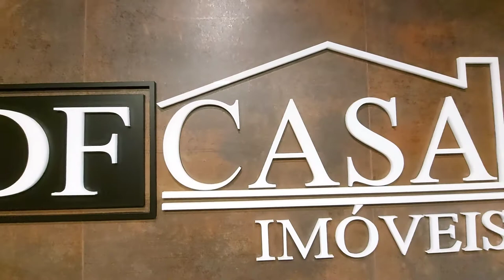Apartamento na Cidade Satélite Santa Bárbara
✔ 2 dormitórios
✔ 1 vaga
✔ 45 m²
✔ Próximo a Av. Sapopemba

CRECI: J-25369